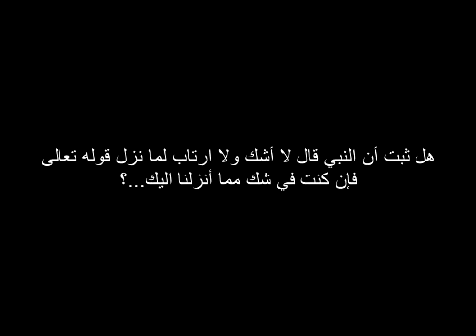هل ثبت أن النبي قال لا أشك ولا أرتاب لما نزل فإن كنت في شك مما أنزلنا اليك؟ ؟ للشيخ مصطفى العدوي